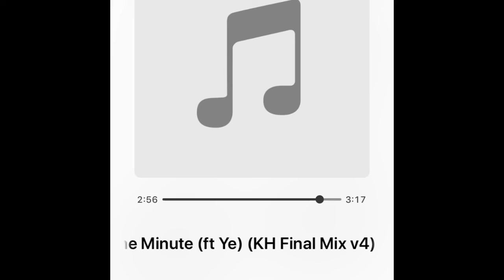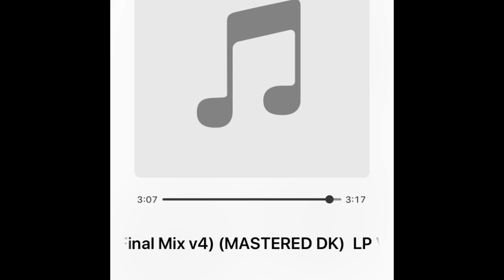One Minute-xxxtentacion Ft. Kanye West